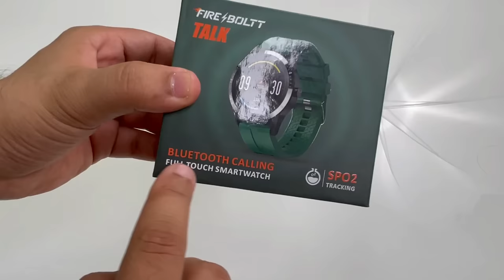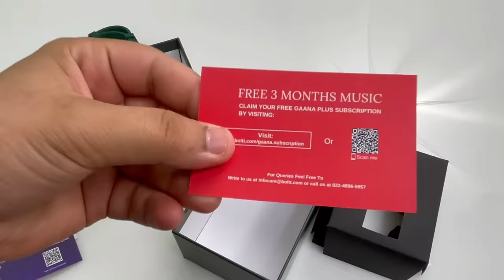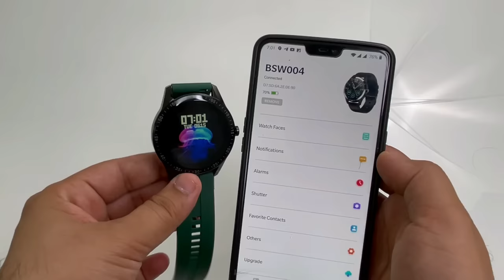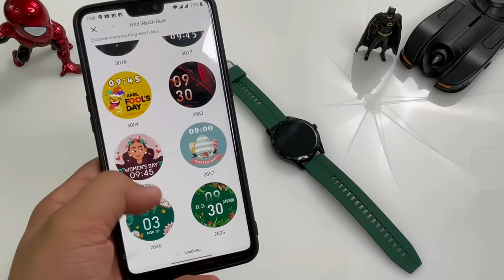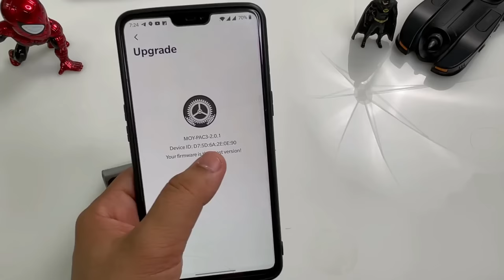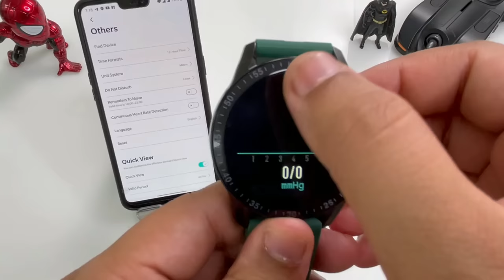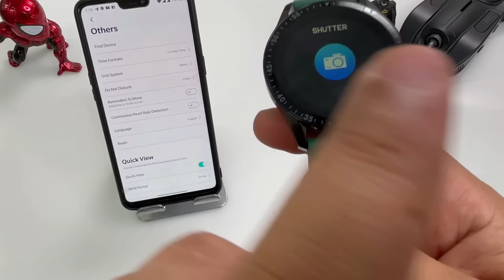Fire-Boltt Talk Bluetooth Calling Smartwatch | BSW004 Full Review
Hello Hello Ji watch laaye hai aapke liye😝

My Gears:-